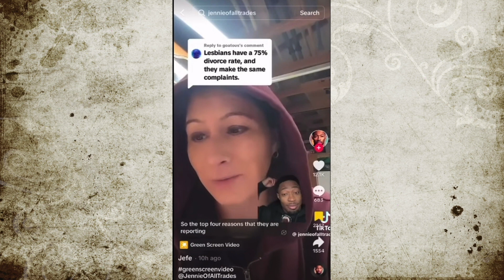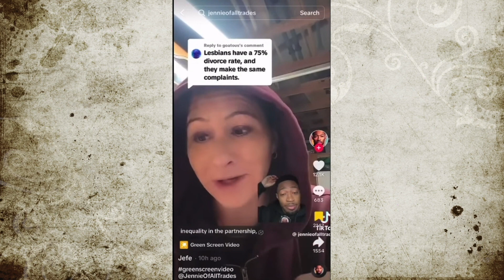Lesbiennes 74%. Preuve. Les Hommes ne sont pas le Problème. #19.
Sortir avec des femmes m'a fait comprendre les hommes